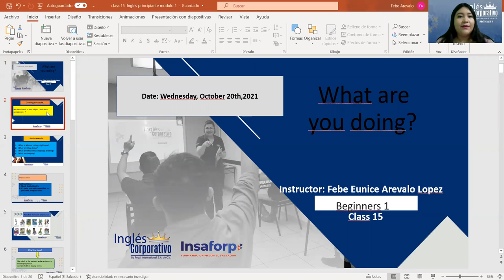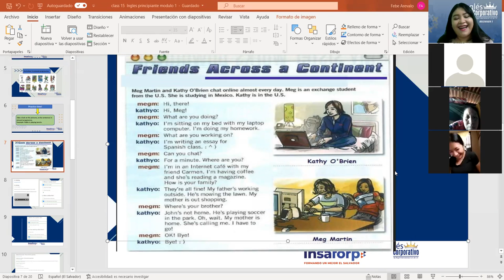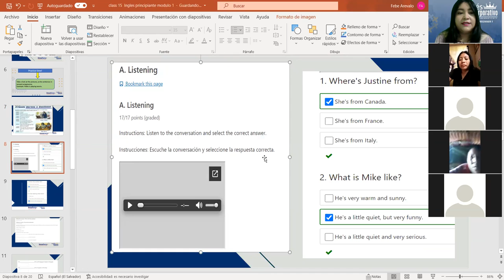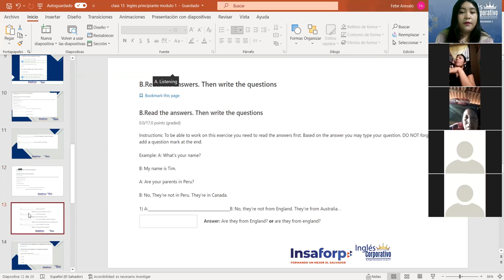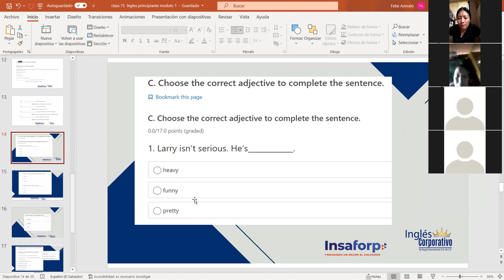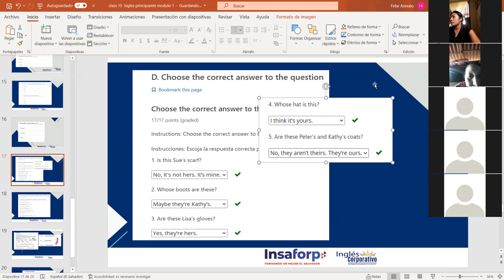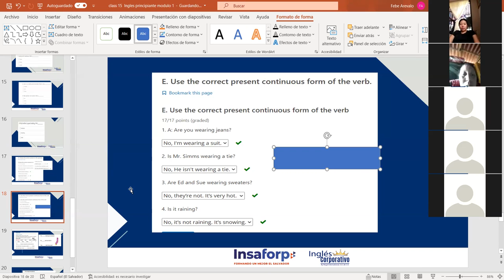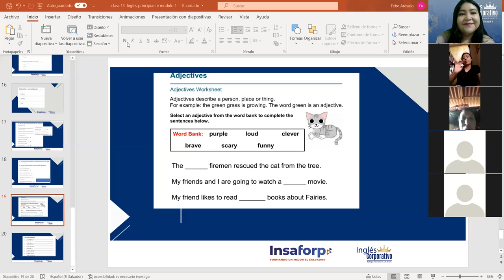Ingles Corporativo-Final Exam. Class#15, day#15.